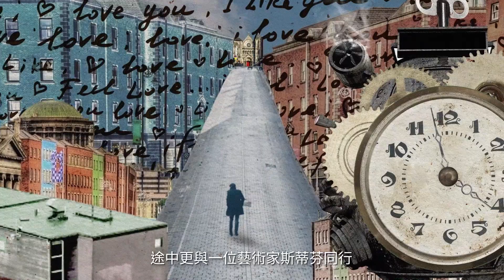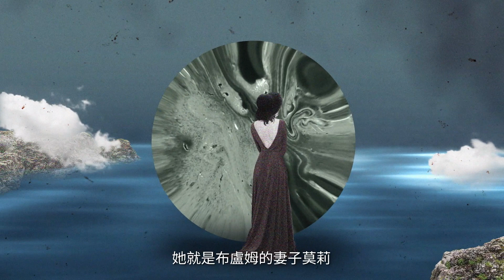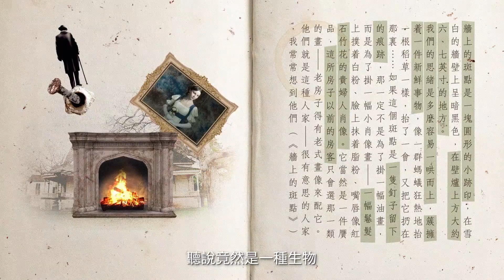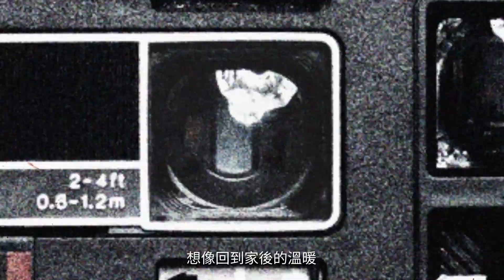【文學101－賞讀文學】《意識流》第二集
意識流小說作家通過人物的內心獨白、自由聯想等表現手法，把角色不停流動的意識活動呈現在讀者眼前。文青文學旅行團會帶領大家乘坐時光機穿越不同時空，認識西方意識流小說的代表作品及表現手法，展開意識時空跳躍之旅！

🎞影片重溫 Programme Archive🎞
【YouTube】《意識流》全集 All episodes: